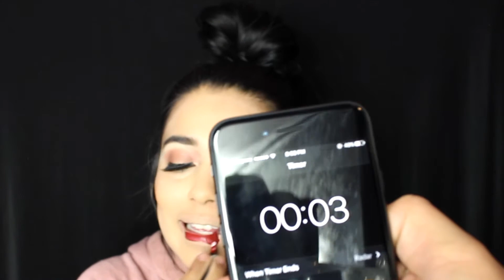5 Minute Makeup Challenge!!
LOL FAIL. Thank you guys for watching!